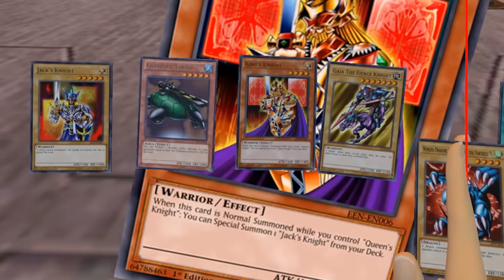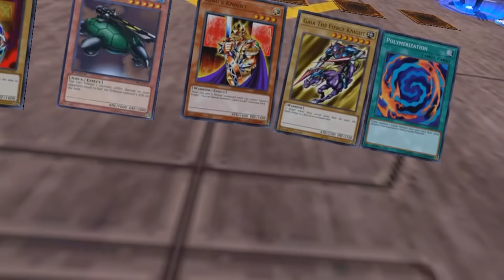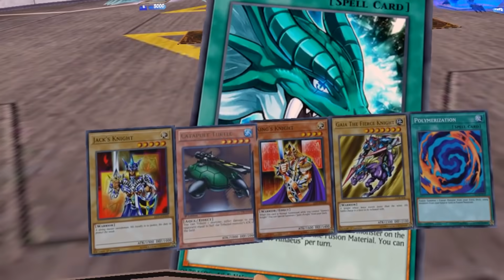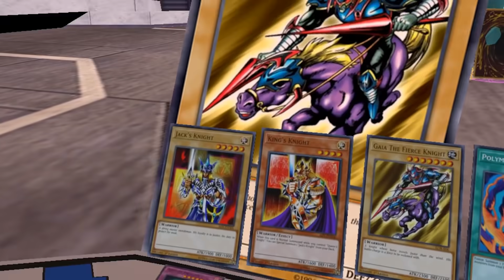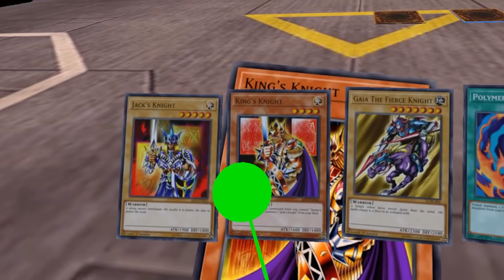3 idiots duel in Yu-Gi-Oh! VR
Joey smarter than he looks